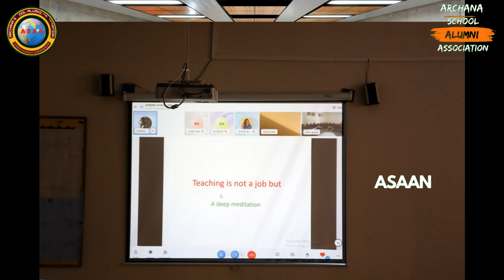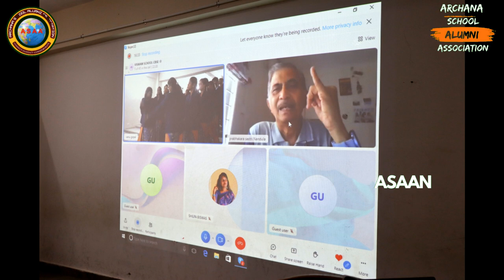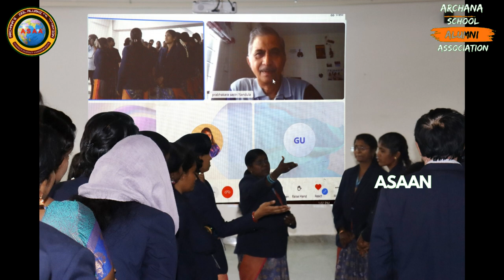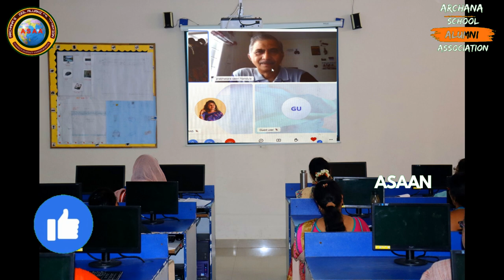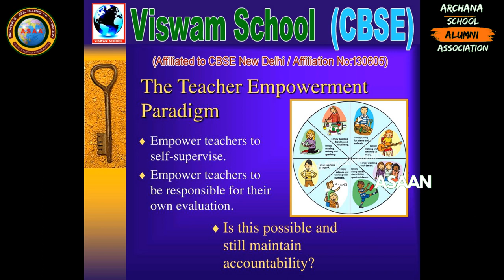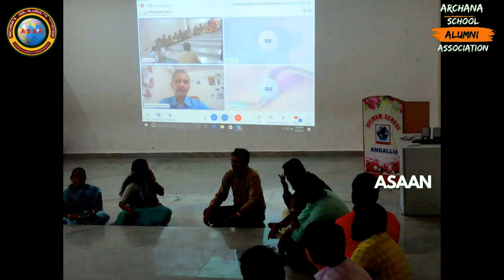Viswam School Teachers Feedback 2 | Viswam School Madanapalle | @asaan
Viswam School Teacher Empowerment Programme 2
Viswam School
Viswam School in Madanapalle
Viswam School Madanapalle
what is teacher empowerment
empowerment
tearcher training programme
teacher
teacher training
teacher training programme
skills empowerment
teacher skills development
archana school alumni association
asaan
what is empowerment
Teachers feedback 2
teachers education
skills in education
skills in teaching
importance of empowerment
benefits of empowerment